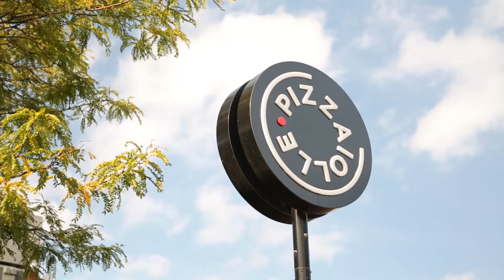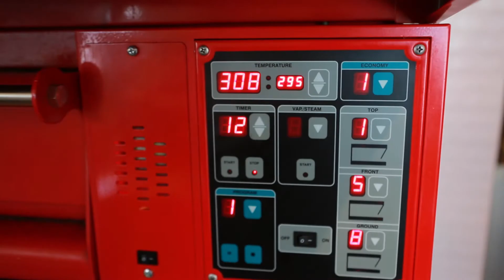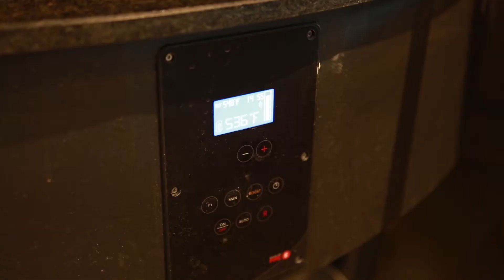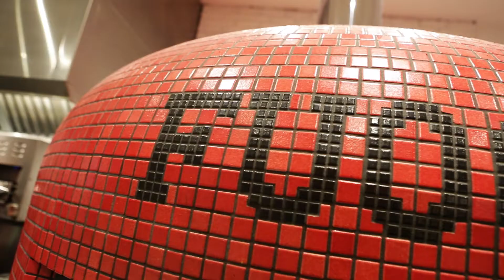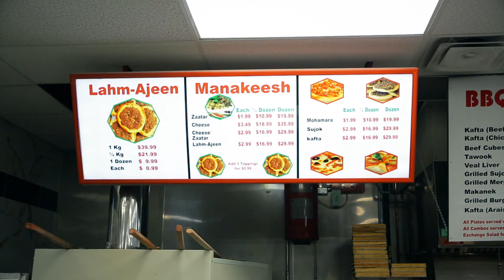Pizza Ovens by Italiana FoodTech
Malagutti Fired Ovens and Tauro Deck Ovens
distributed in USA & Canada by Italiana FoodTech Inc.